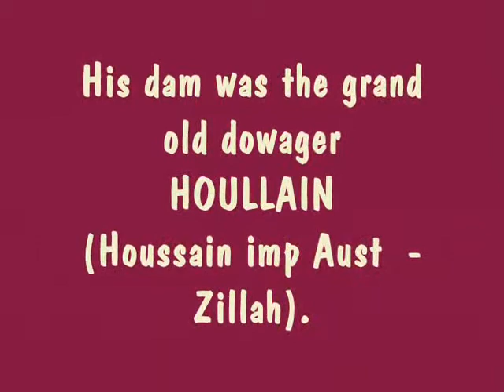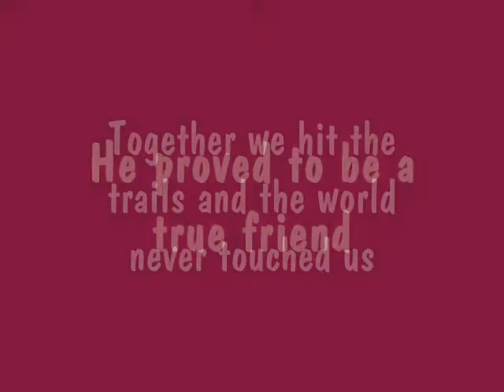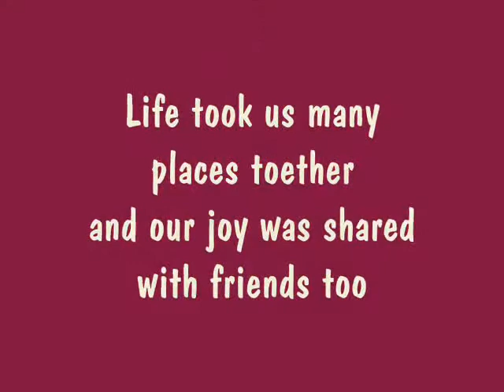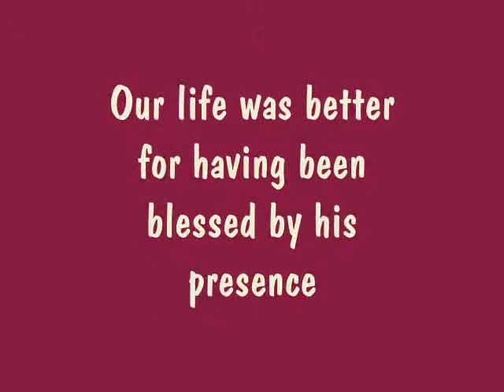Tribute to a friend.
A tribute to my wonderful Arabian stallion Quassa.